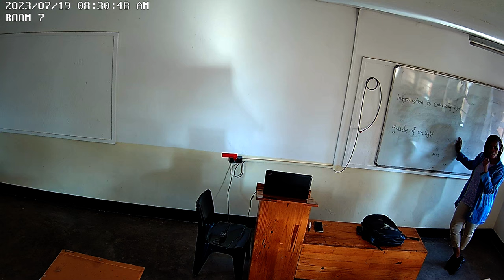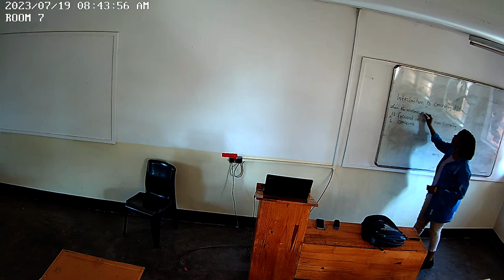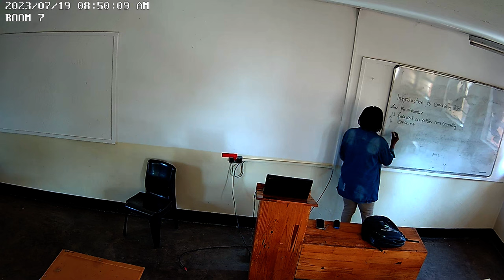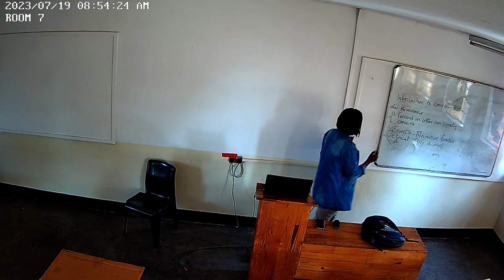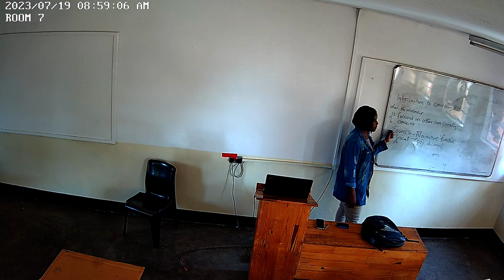Counselling Psychology 19th July class 1